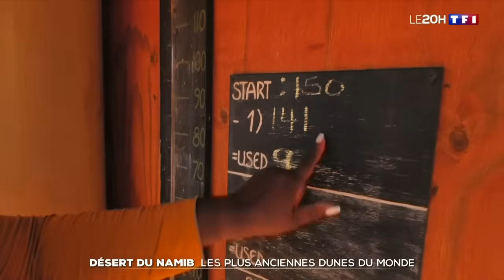Désert du Namib : les plus anciennes dunes du monde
Avec ses immenses dunes colorées qui se jettent dans l'océan Atlantique, le Namib est l'un des déserts les plus mythiques du monde.